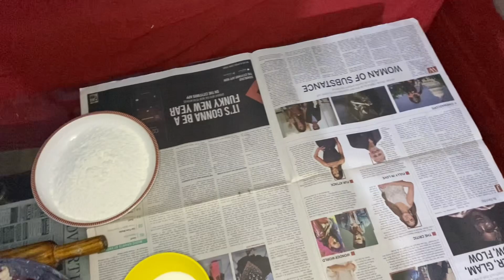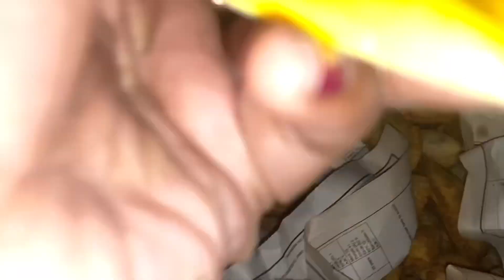Christmas k pakwan hogaye taiyar!🤩 | 3 different recipes | Christmas carol visited our home❤️